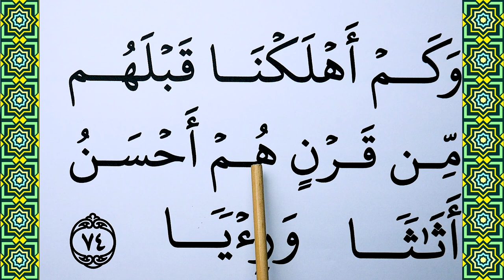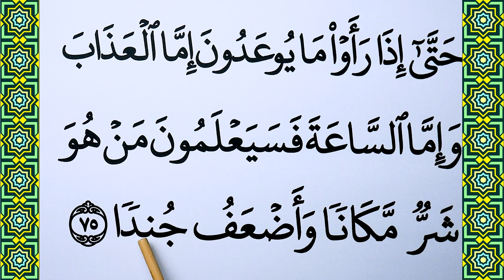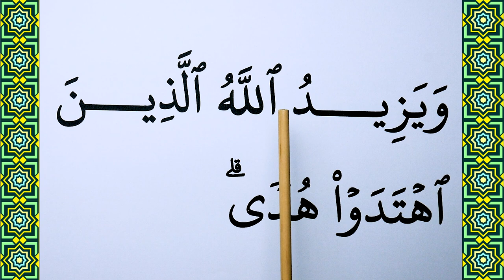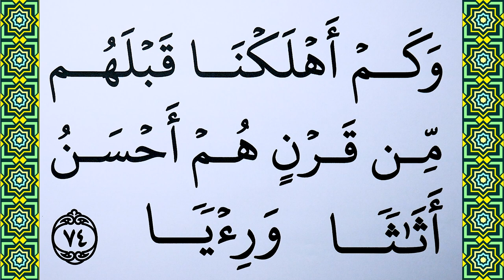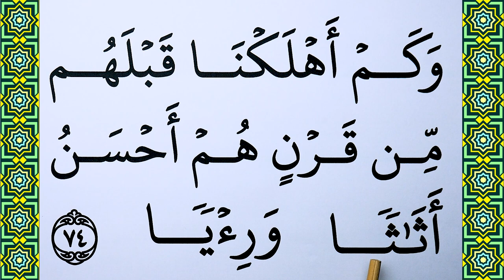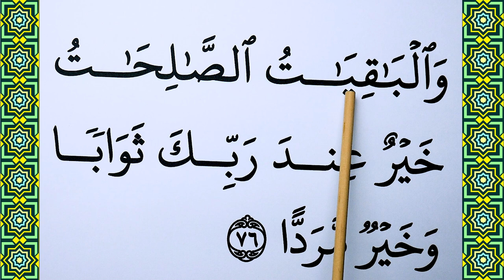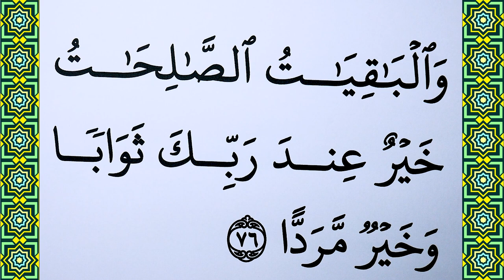Part 20 Learn how to read Surah Maryam Verse 74-76 word by word BIG FONT TEXT QURAN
Today in this video we will Learn Surah Maryam Verse 74-76 word by word with Tajweed. This is the Easiest way of Quran Learning Online.